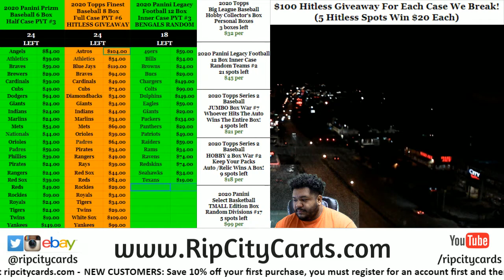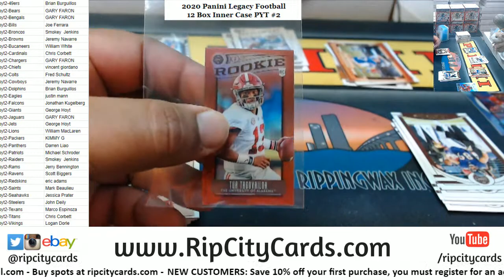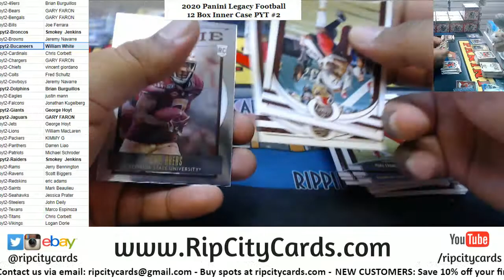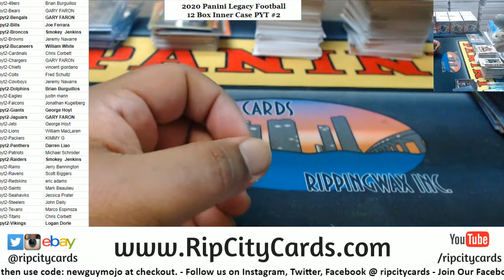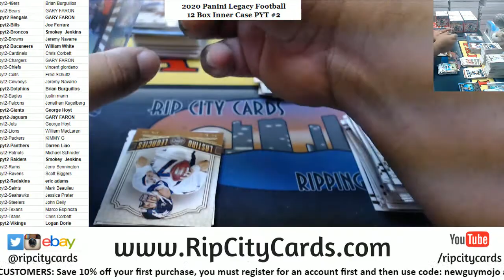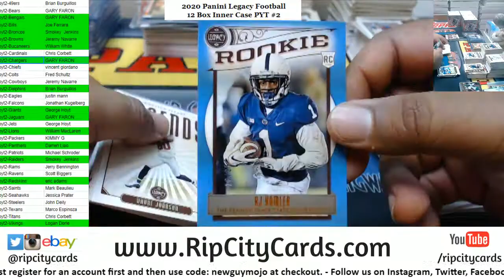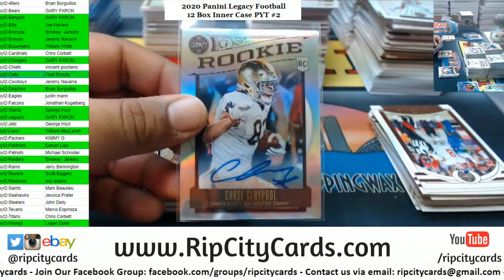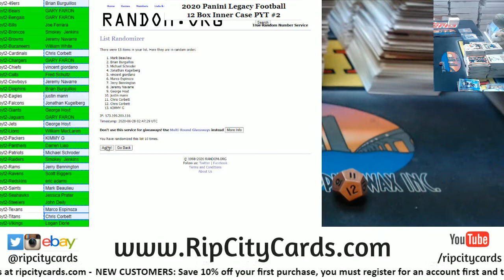2020 Panini Legacy Football 12 Box Inner Case PYT #2